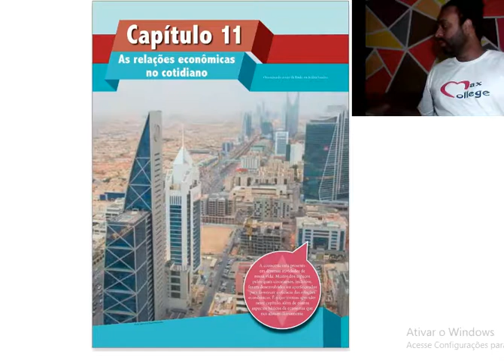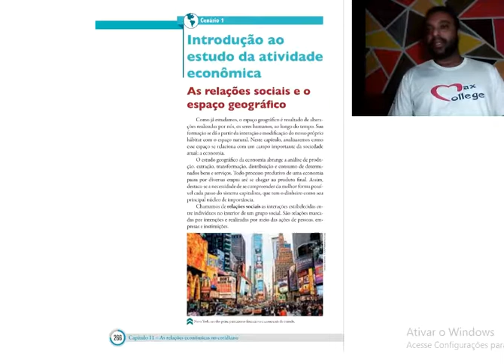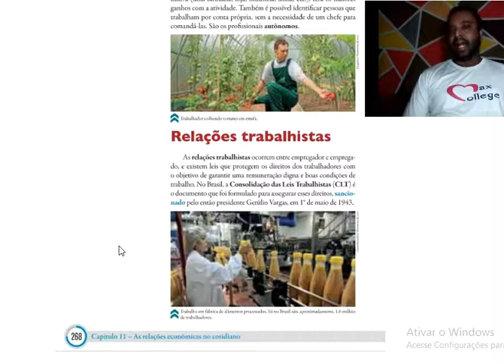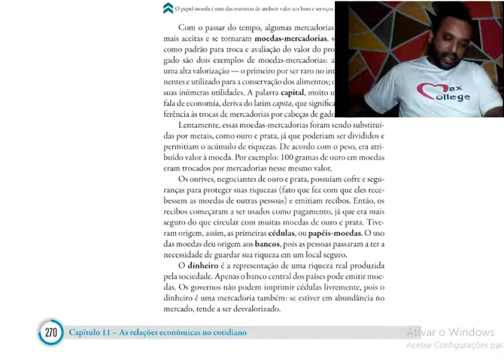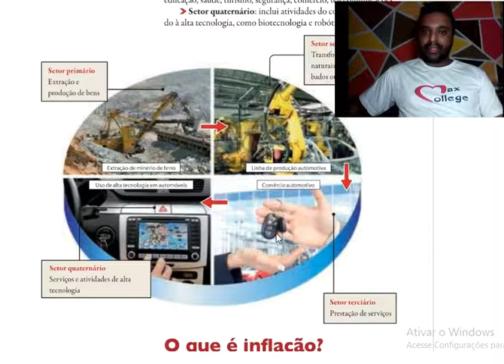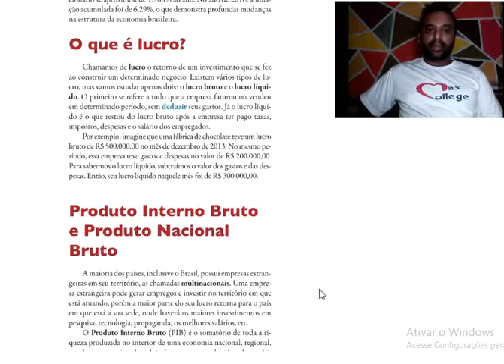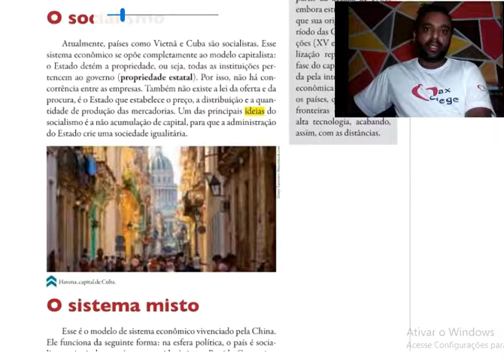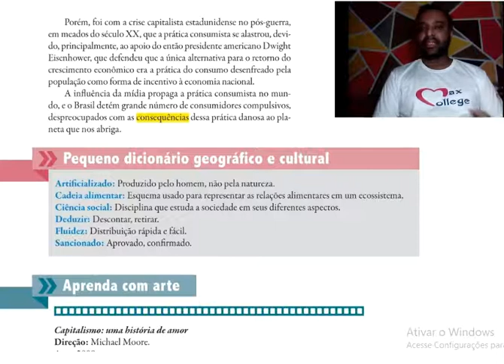6° Ano Geografia As relações econômicas no cotidiano